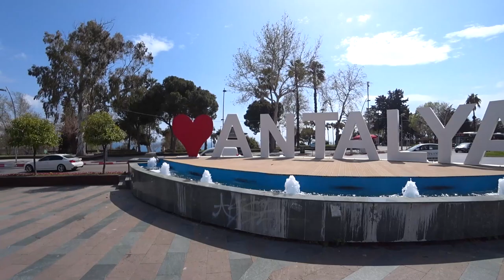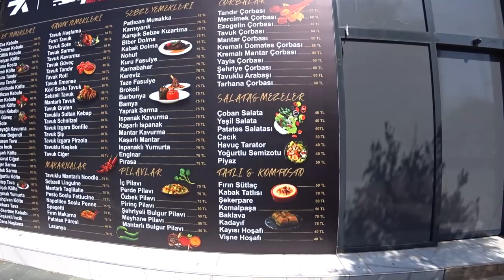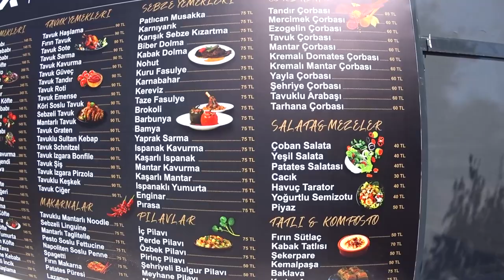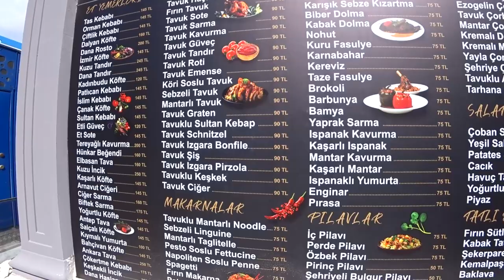Прогулка по Анталии | Турция | 8 Апреля 2024 - Walking Tour